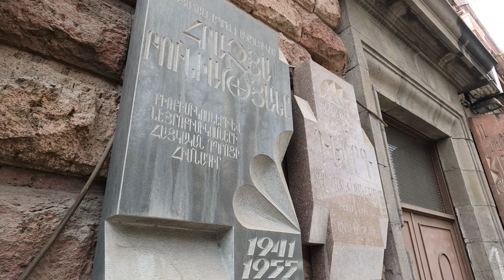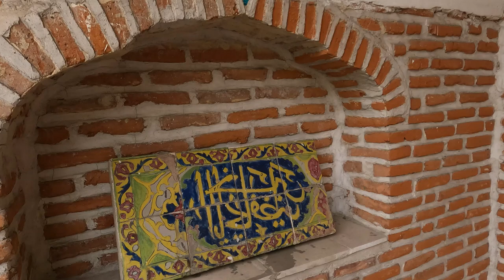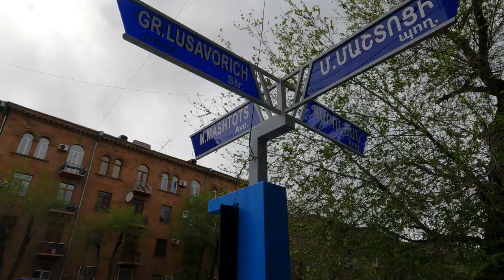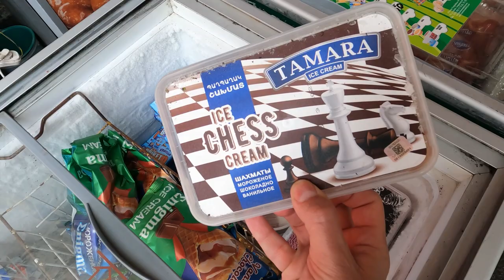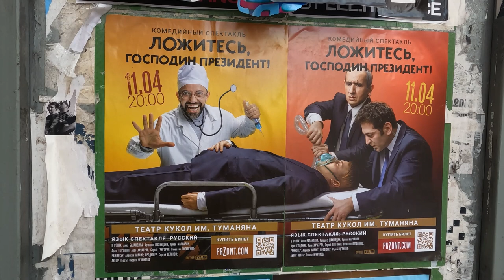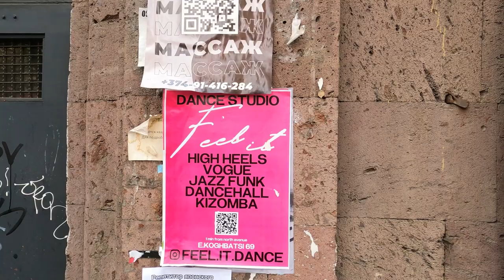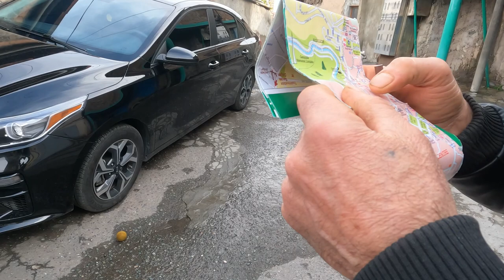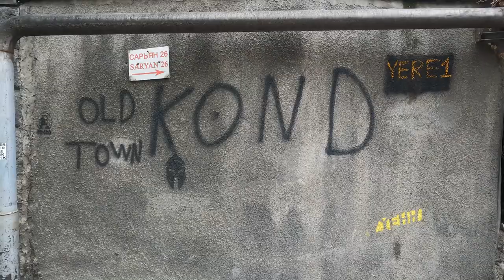The forgotten parts of YEREVAN, Armenia Երևան Հայաստան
Hi everyone! This is the eleventh and final episode of my Caucasus series in which I travel through Azerbaijan, Georgia and Armenia.

In this vlog, I explore parts of the capital of Armenia, Yerevan, that are off the beaten track. The aim is to get an idea of the real Yerevan that you don't always see in brochures or magazines - the often forgotten parts, if you wish - that are essential to telling the story of the city. I am always very interested and curious to see where and how the locals live and go about their business, so please tag along for this exploration!

We start our walk in the area around Pushkin Street, then heading towards Mashtots Avenue, a major thoroughfare in Yerevan. The first planned stop is the Blue Mosque, an 18th century Persian Shia mosque that is currently the only active mosque in Armenia. Along the way, we notice more of the everyday life in Armenia, including lots of traffic, beautiful buildings made of volcanic tuff, flower stands and other interesting shops.

I enter the Blue Mosque and walk around the interior of the courtyard, noticing the impressive main prayer hall, library and gardens, as well as several artefacts on display. Various shades of blue such as teal and turquoise are present in the mosaic tiles, which contributes to a peaceful setting.

After leaving the Blue Mosque, the intention is to walk towards the Kond area, known as the Old Town and home to lots of art and graffiti. At first though, a beautiful building catches my attention. I ask a random person about the building and he mentions it is called 'City' - after closer inspection, I note it is called 'Yerevan City' and a supermarket (my understanding is that it was a large market area previously before it got renovated).

I then decide to head to Kond but seem to have some map reading issues! One thing is for sure though - I enter an area off the beaten track in Yerevan that certainly has a more local feel. I stumble across a local shop and decide to try an ice cream.

After satisfying my sweet tooth, I walk further towards Kond and meet a group of guys talking to me in German. I then notice some of the old buildings for which Kond is renowned for, as well as some graffiti which signals to me that I am on the right track. I also notice that some of the buildings are a little more derelict than in other parts of the city, but more affluent parts and beautiful cafes and restaurants are still prominent.

Whilst searching for the graffiti areas, I also continue to notice the prominent use of pink in the city - on the buildings, on the fences and in shop signs. And then of course there is the pink tuff buildings. No wonder it has the nickname the 'Pink City'!

You will also notice that I get lost quite a bit and seem to walk around in circles. I don't travel with data on my phone and my map reading skills need some serious work it seems! But, in my defense, I also get a lot of mixed messages from the locals. Maybe the language didn't help either. It is also a much higher area than the rest of Yerevan and means "long hill" in Armenian.

However, as a glass half full person, I decide to take the opportunity and just stroll around randomly. In the process, I stumble across some intriguing street scenes and really take in the atmosphere of an area that feels very different from what you'll experience in more glamorous parts such as Abovyan Street, Republic Square and Northern Avenue. I also interact with several locals along the way and somehow make my way to the graffiti alleys.

The final part of the vlog sees me explore the graffiti alleys and I also notice a lot of Armenians hard at work - the apricot-band of the Armenian Tricolour flag at display. The sounds of machinery and manual labour together with the visual display of art in this area do create a particular atmosphere.

Hope you enjoy this vlog in areas away from the main tourist parts of Yerevan. And I hope you enjoyed this Caucaus series!

Happy exploring

Willie